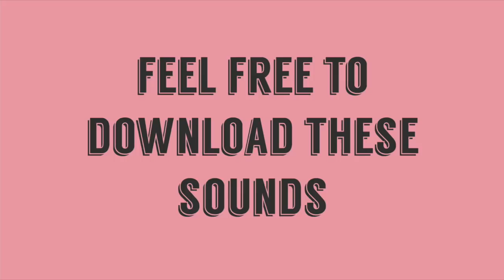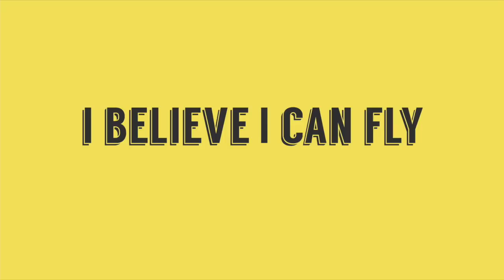SOUND EFFECTS FOR VLOGGING || Dangs key